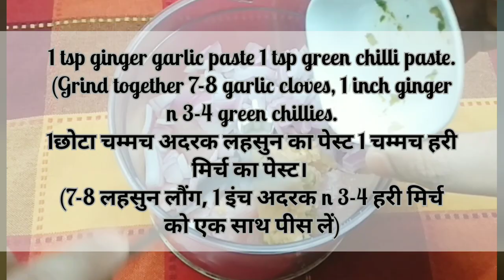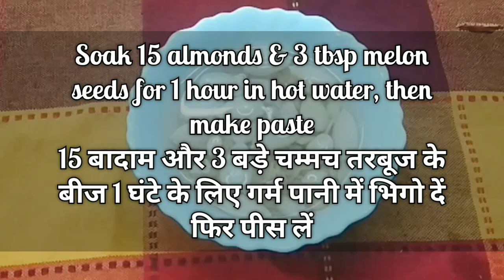Chicken Malai Seekh biryani Recipe | शादियोंवली मलाई सीख बिरयानी